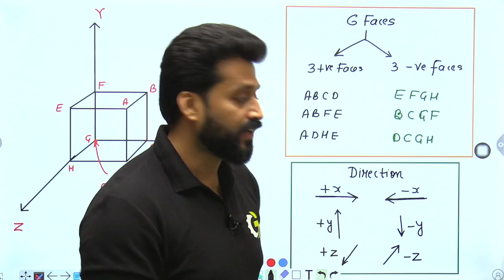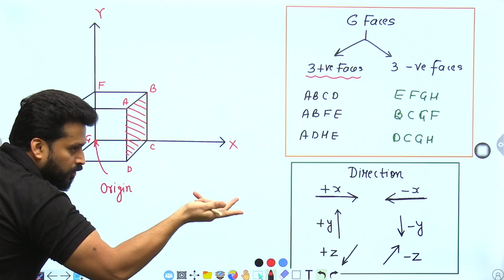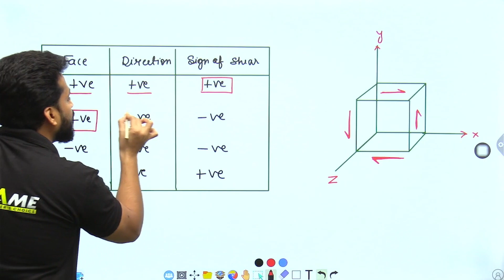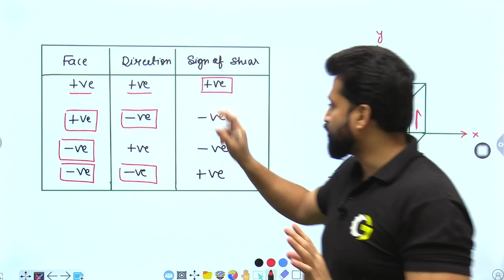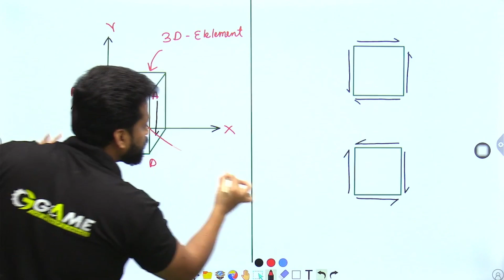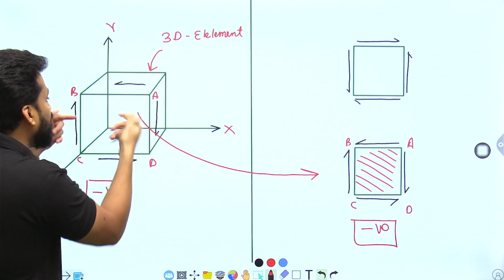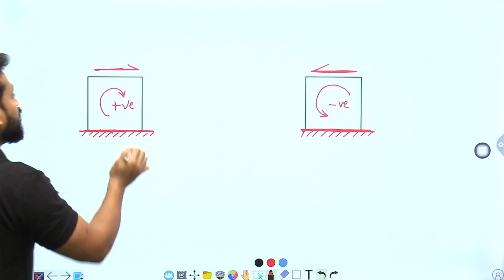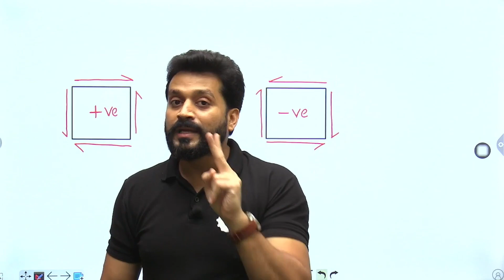Shear का Sign कैसे Decide करें ? | आओ Confusionदूर करें | Gaurav Babu | GB Lions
Shear का Sign कैसे Decide करें ? | आओ Confusionदूर करें | Gaurav Babu